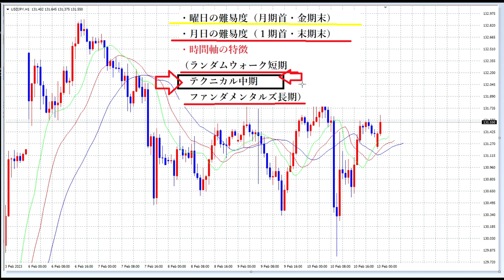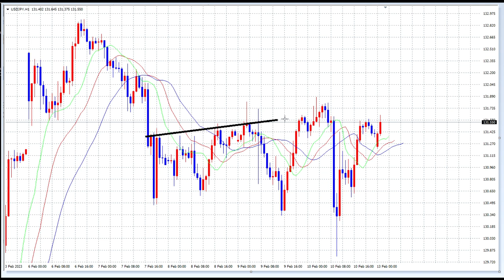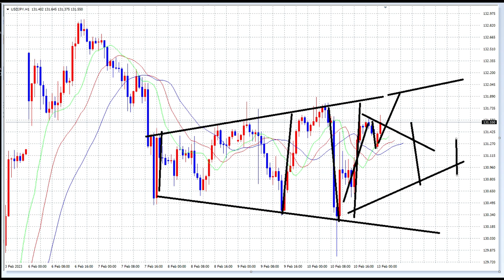【FXオリガルヒ】50代からの投資思考